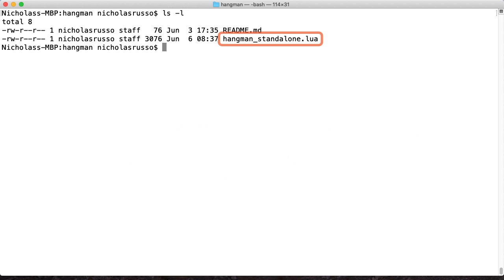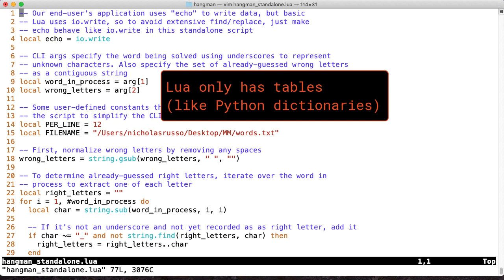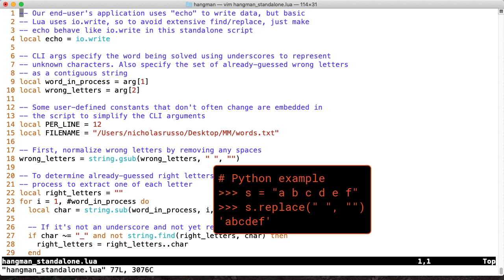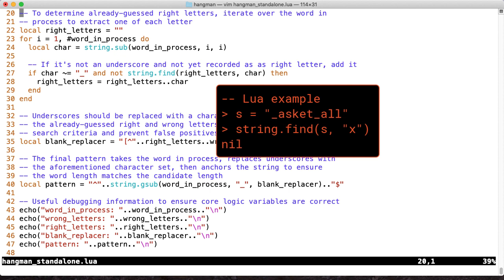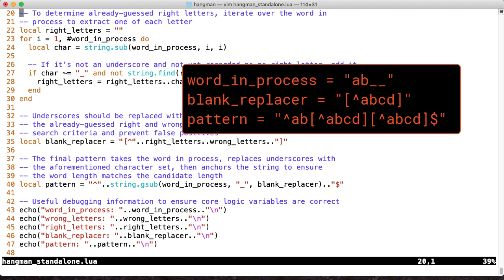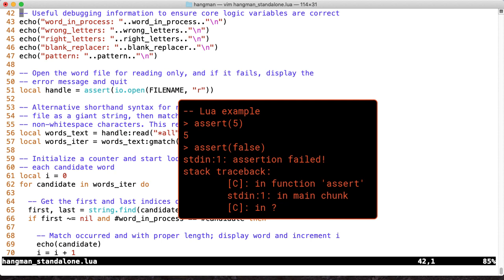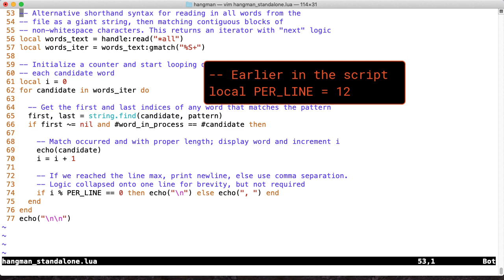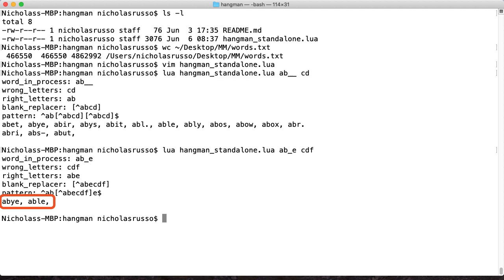Hangman Solver, Part 1: Writing the Lua Code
The first video in this series walks through the Lua code of the hangman solver. This includes some tangential examples using callouts and many comparisons to Python. Here are some useful links: